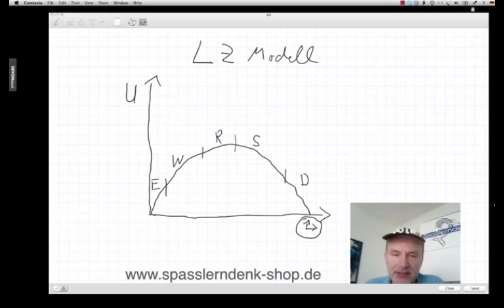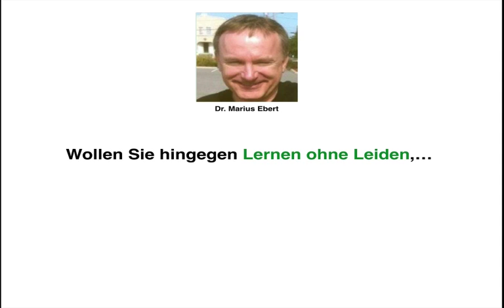Lebenszyklus Modell / Begriff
Was ist das Lebenszyklus-Modell? - Betriebswirt IHK